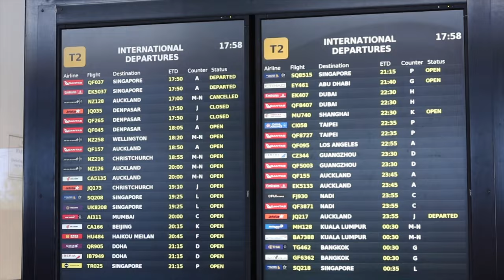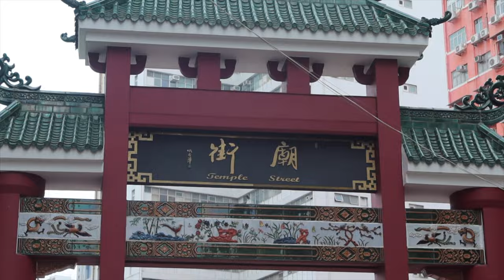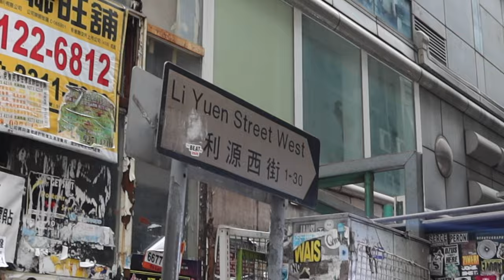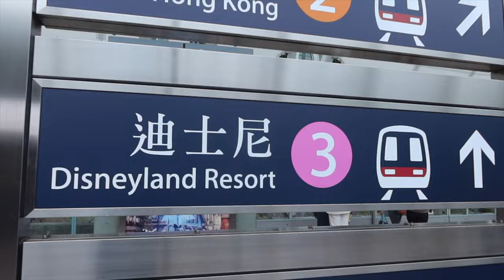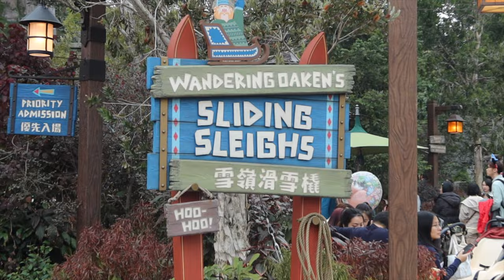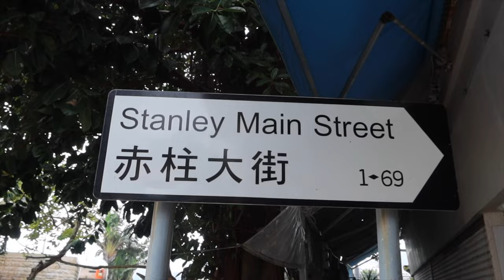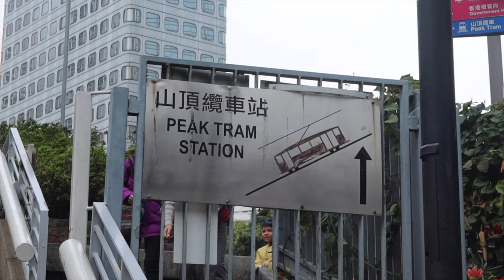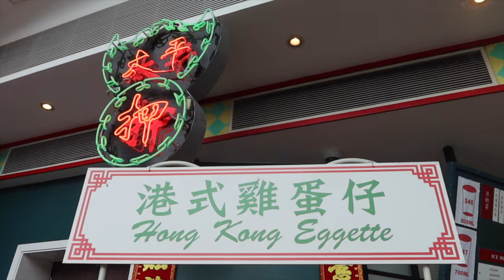SPEND A WEEK WITH ME IN HONG KONG! 🇭🇰✈️🌎 | Peak Tram, Disneyland, Markets, Cooking Class, etc!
✰ SPEND A WEEK WITH ME TRAVELLING HONG KONG! ✰

✰ We spend a week exploring Hong Kong!
✰ We roam the streets of Central
✰ We try out a BUNCH of food places
✰ We go to so many markets
✰ We go to Disneyland!
✰ We take the Peak Tram up to Victoria Peak
✰ We go to a cooking class & learn how to make dumplings

✰ GETTING MY LIFE TOGETHER FOR 2024 (& how you can too!)  | goals, journal routine, vision board, etc
✰ FLYING ACROSS THE COUNTRY TO SEE PAUL MCCARTNEY ON MY BIRTHDAY (vlog) | Got Back Tour Australia 2023
✰ SPEND A WEEK WITH ME IN MELBOURNE! (vlog) | Hair apt, AFL Grand Final, Vision Boards | Australia

✰ How old are you: 28
✰ Where are you from: Australia! (I am also a NZ citizen too!)
✰ When did you move to Canada: November 26, 2018
✰ What visa did you move on: IEC (international experience Canada)

SUB COUNT TO LOOK BACK ON:
✰ 26,814